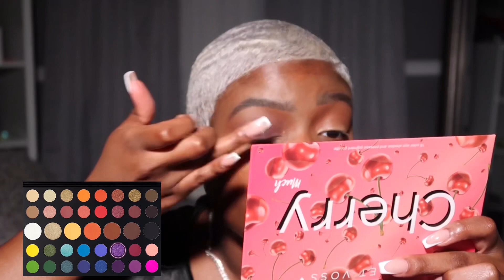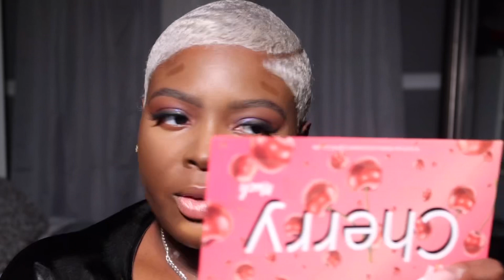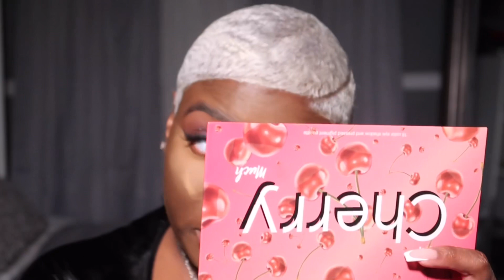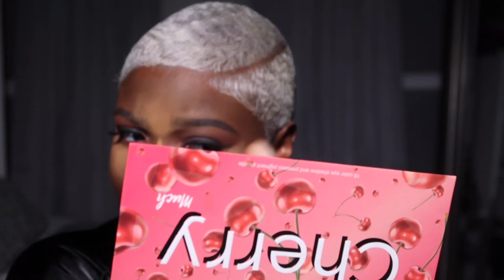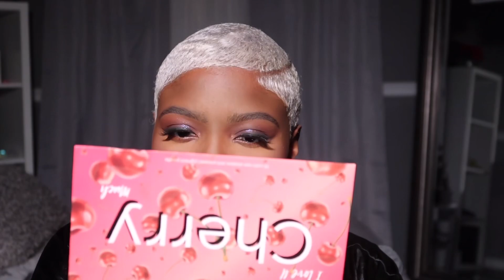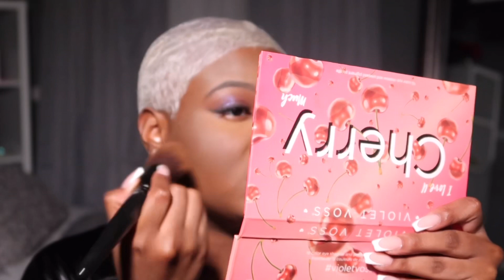COVID CHRONICLES | The makeup look I would’ve worn for NYE 🥂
Hey y’all! So here’s another random chaotic video lol. I needed to do something to get me out of the Covid funk.

PRODUCTS MENTIONED

Skin Prep: Laneige Water Bank Moisturizer

Complexion: Maybelline Fit Me 368
MAC 24 Hour Concealer NC47
Maybelline Fit Me Powder 360
Fenty Beauty Setting Powder Hazelnut
Julia’s Place Warrior 2 Palette
Dior Blush 999

Eyes: James Charles Artistry Palette

Lips: Morphe Lip Liner Trendetter
Pixi Eyeliner Black Cocoa
MAC Lipstick Honeylove
Glosses Lip Gloss by Sephora Brave